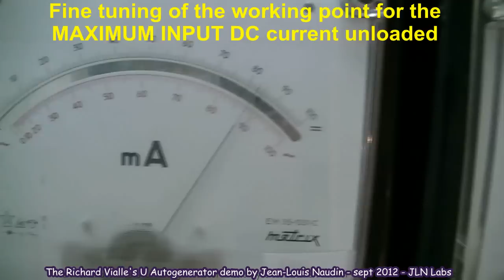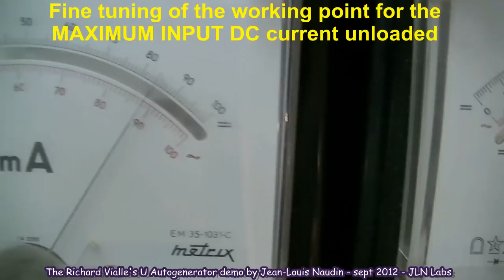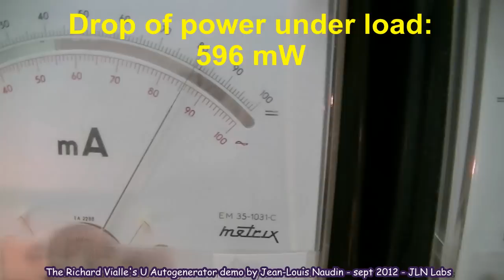Baisse de la puissance d'entrée en charge sur l'Autogénérateur en U de Richard Vialle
Test de l'Autogénérateur en U v2.1 de Richard Vialle par JLN: Au point de fonctionnement optimal, la puissance d'entrée baisse lorsque l'autogénérateur est en charge. Fréquence de fonctionnement 3.6 MHz en conformité avec la théorie de Richard Vialle.